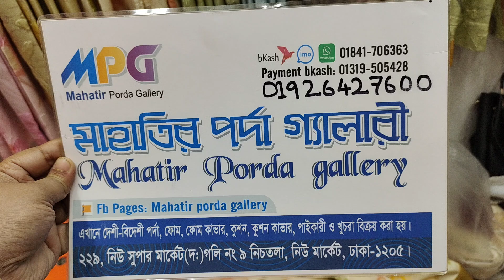ঢাকা নিউমার্কেট ঘর সাঁজানোর পাইকারি পর্দার দাম জানুন.curtain price.